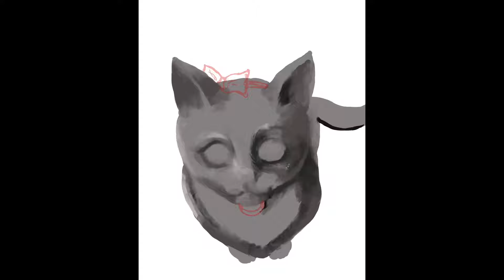Take me home- Procreate work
Here is a new video. Hope you enjoy it!

Music from Patrick Patrikios:
1. 2 Hearts
2. Greedy
3. Good Times
4. Dynamite
5.One Life